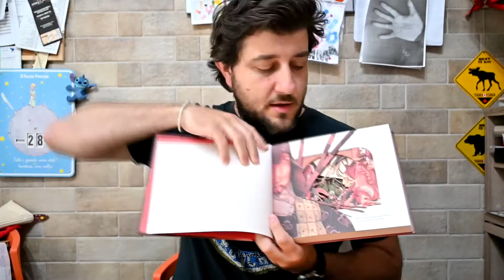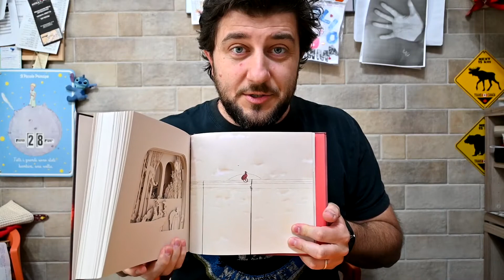Equilibrio - 28.04.2020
RIcreazione